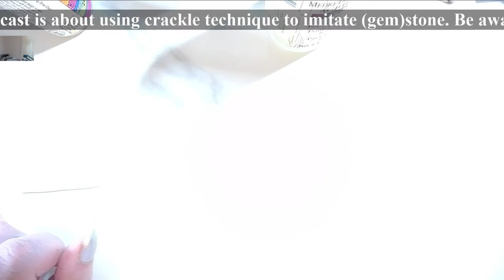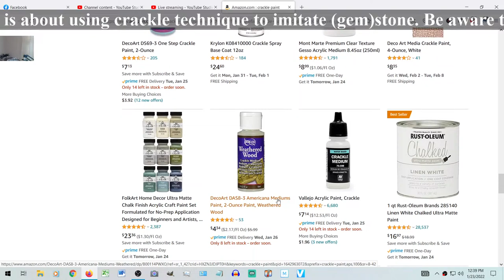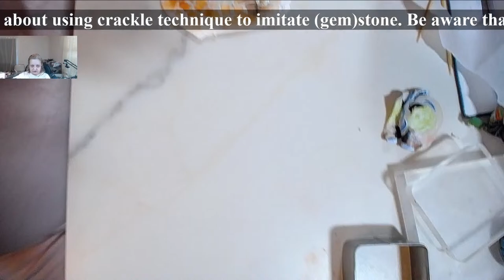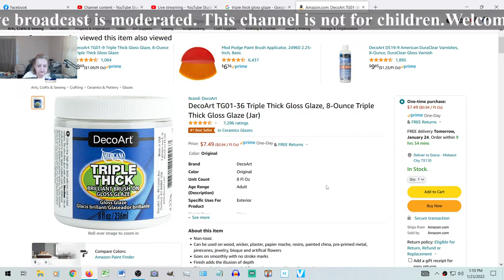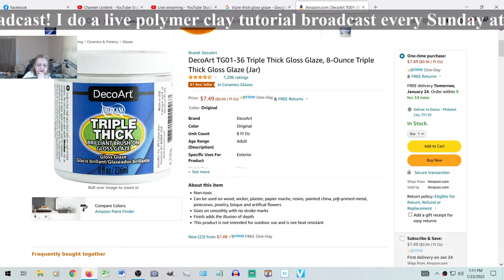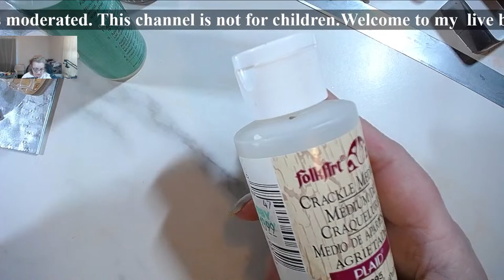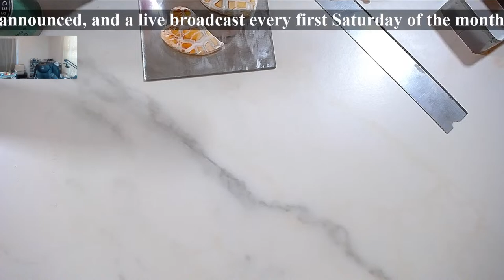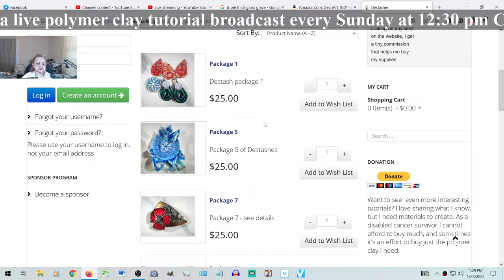Crackle technique - fantastic gems 2 (Valentine's Day special)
I buy my Premo, Cernit, Pardo and Fimo clays and many other supplies from PolyClay Play.